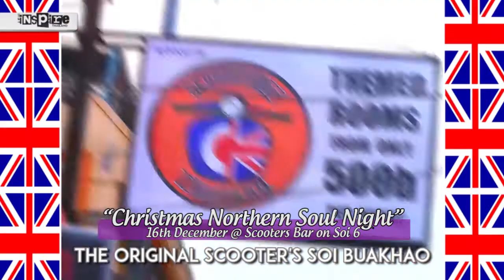Pattaya events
Parties, Concerts & Festivals happening in and around Pattaya? Find that all out with your guide Kwaang.